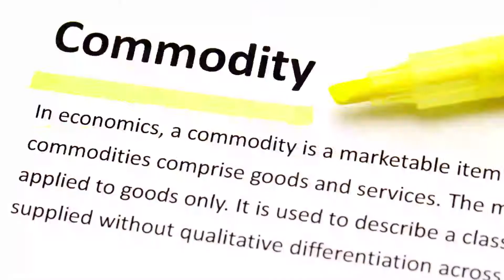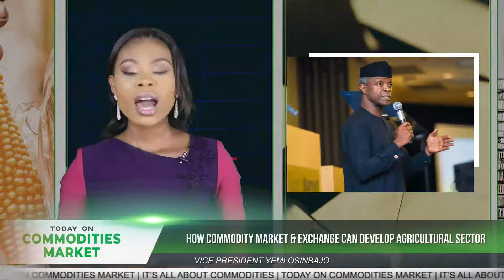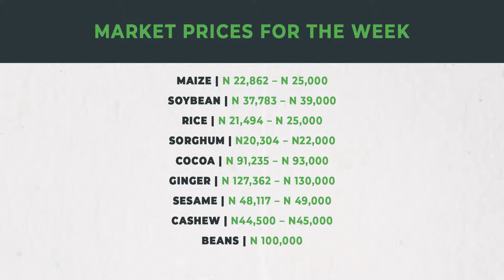Today on Commodities Market - Episode 1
Get full Highlights on Commodities Reports on this Channel.